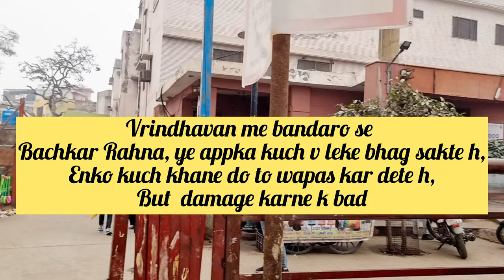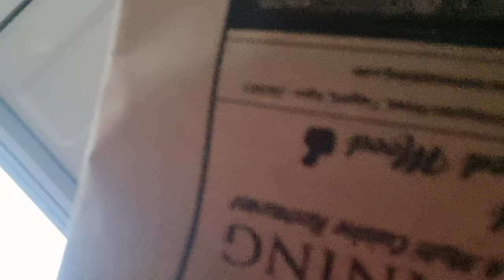🐒Monkey Ne Attack Kiya 😭Vrindavan me Yesa Bhi Hota h, Banke Bihari Temple to Taj Mahal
Vlog of second day at Vrindhavan. Monkey took the spectacles and topi